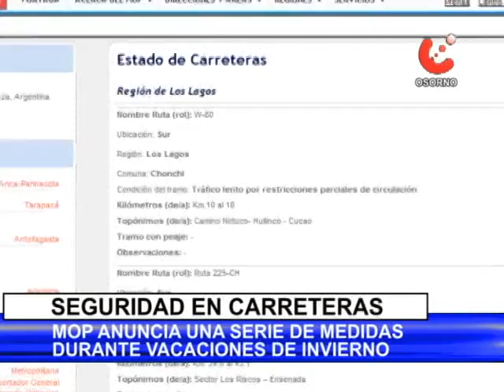NOTA SEGURIDAD CARRETERAS.mpg